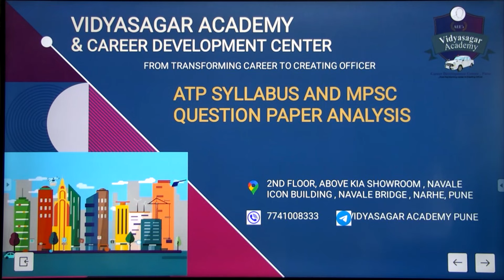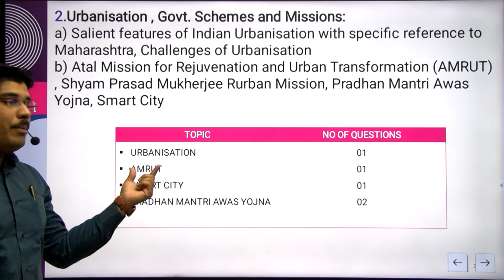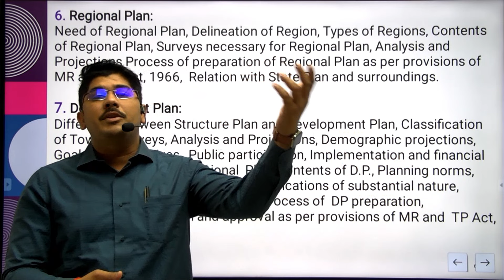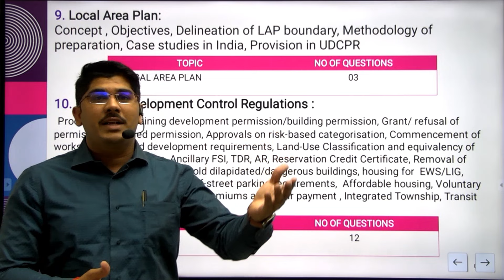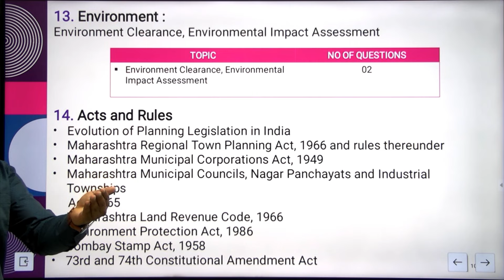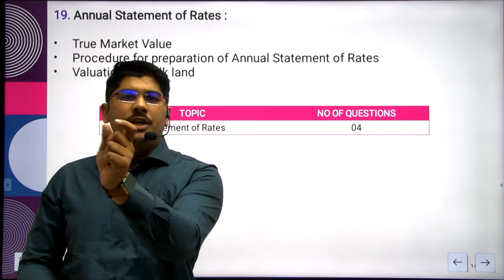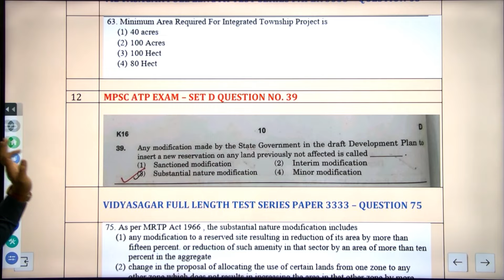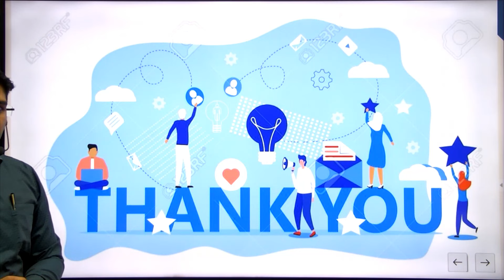ASSISTANT TOWN PLANNER ATP SYLLABUS AND MPSC QUESTION PAPER ANALYSIS by Prof. Abhijeet Gholap Sir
AssistantTownplanning Post.
MISSION ATP Exam 2024 General Information by Prof. Gholap Sir.

for BATCH DETAILS :.